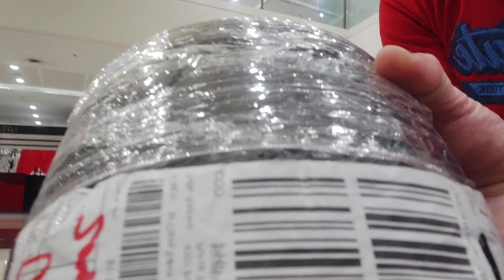Makapit na Gulong. Mura pa Epic Tire